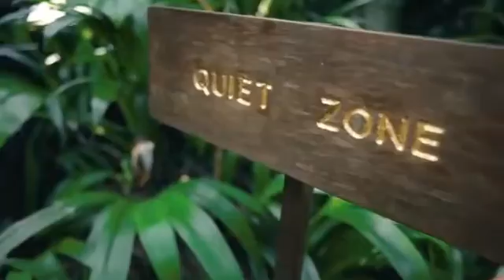🌴 MEGA HITS 2020 🌴 Summer Mix 2020 #3 | Best Of Deep House Sessions Music Chill Out Mix By MissDe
🌴 MEGA HITS 2020 🌴 Summer Mix 2020 #2 | Best Of Deep House Sessions Music Chill Out Mix By MissDeep